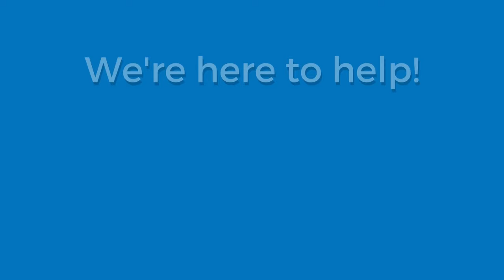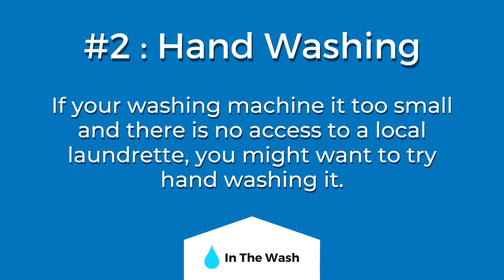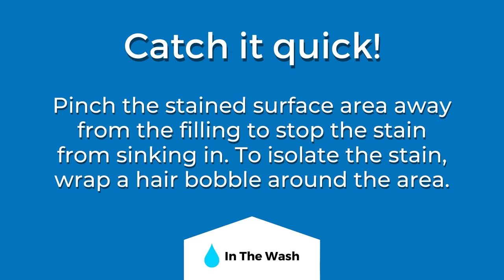How To Wash A Duvet (With Or Without A Washing Machine)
Learn how to wash a duvet without ruining it - either using the washing machine or by hand.